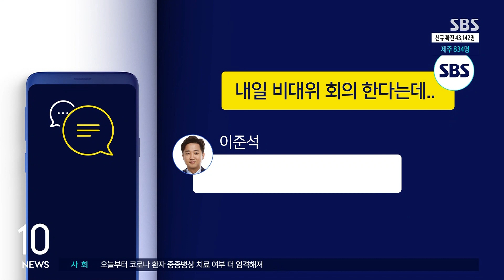권성동 "추석 전 새 비대위 구성…그후 거취 스스로 결정" / SBS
법원의 가처분 결정에 대한 수습책으로 국민의힘이 당헌을 고쳐서 비상대책위원회를 새로 꾸리기로 했습니다. 책임론이 불거지고 있는 권성동 원내대표는 "새 비대위가 구성되면 거취를 스스로 결정하겠다"고 밝혔습니다.
화강윤 기자가 보도합니다.